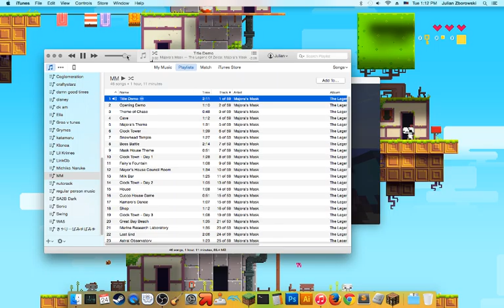Glasz Firmament 01